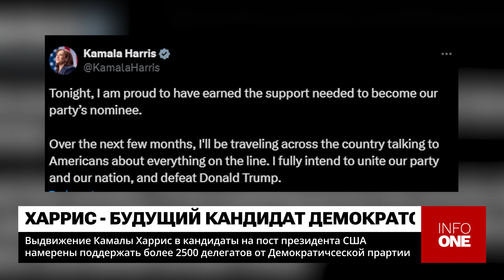INFO ONE - НАМЕРЕНЫ ПОДДЕРЖАТЬ БОЛЕЕ 2500 ДЕЛЕГАТОВ ОТ ДЕМОКРАТИЧСЕСКОЙ ПАРТИИ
Новый кандидат в президенты США. По неофициальным данным, заместитель главы государства Камала Харрис заручилась достаточной поддержкой, чтобы стать официальным кандидатом от Демократической партии. Ее должны выдвинуть на партийном съезде, который пройдет 19-22 августа. Харрис необходимо получить 1976 голосов. Проведенный в понедельник опрос Associated Press показал, что ее намерены поддержать более 2500 однопартийцев. Она узнала о результатах опроса в Делавэре, где выступала перед избирательным штабом. Она вышла под композицию Бейонсе «Freedom». Как пишет CNN, команда вице-президента получила разрешение исполнительницы на использование ее хита во время предвыборной кампании Демократической партии.